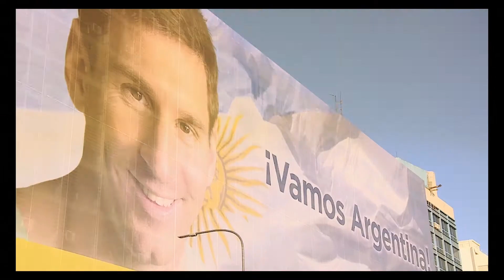RONALDO VS MESSI TRL 2D F 51 2K 20180411 HD1080